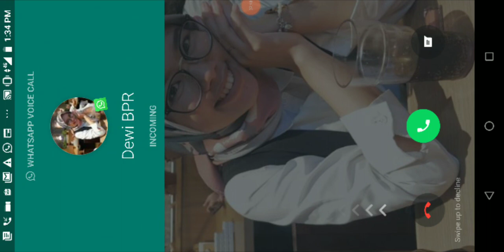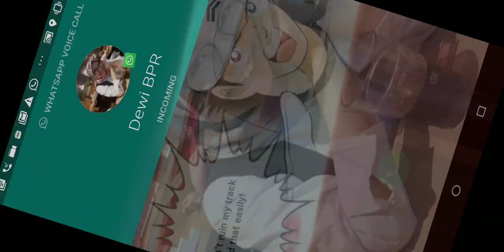[PvP Henshin Gading CUP] Best of 16 (Away) vs Rintana from Henshin. EPIC COMEBACK from 0-1 Aggregate